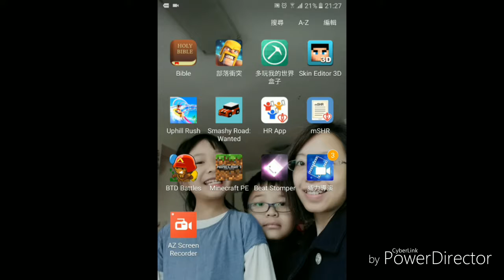Clash of clans new update (改良版)